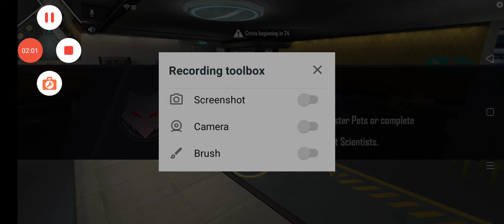July 6, 2021